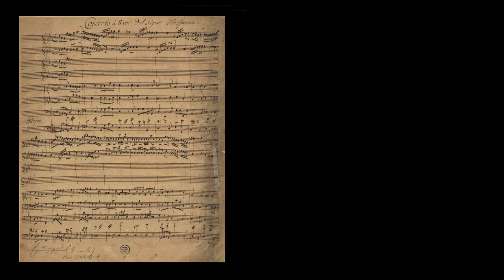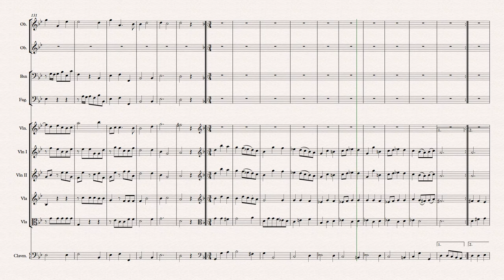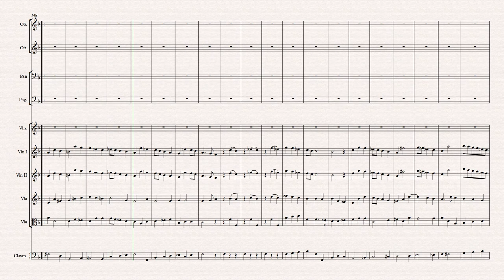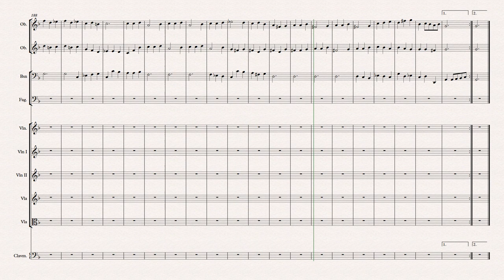[Sheet music] Ernst August Hassmann (?-1733) - Concerto à 8 voci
♫ Recovery project of sheet music by Johann Michael Haydn (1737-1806)
and by other neglected composers ♫

Composer: Ernst August Hassmann (?-1733)
Work: Concerto (in G-moll) à 8 voci
World Premiere: Yes
Software: Sibelius + Instruments samples

Concerto (in G-moll) à 8 voci
1. Allegro 0:00
2. Largo 2:49
3. Minuet & Trio 6:30

Ernst August Hassmann
(? - Hannover?, 8 January 1733)

German composer. Mainly active in Hannover, the year of birth remains unknown on the list of historical members there, as well as his employment before entering the city musical service on 1 January 1712. However, his official names are known: in 1712 he was elected elector and in 1714 royal court and chamber musician. The entry date also shows that he worked there as a musician with Georg Friedrich Händel, Kapellmeister there since 1710. As a composer, his only extant work is a Concerto à 8 voci and, as with the overture to the Pastorale Issé by André Cardinal Destouches and Thésée by Jean-Baptiste Lully, the notes for the concert probably came to Dresden through contacts of musicians from Hannover, Celle or Braunschweig.